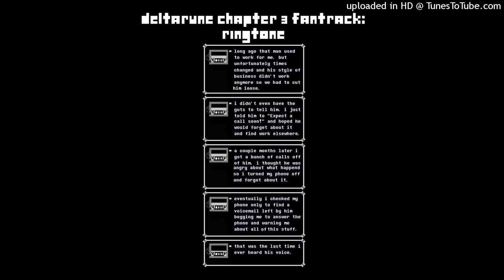DELTARUNE CHAPTER 3: Ringtone (Fantrack)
Sad Mike 2.0 edition. Note: the scene would have more dialoge than shown in the thumbnail also if your a new viewer yes I know the mike sprites are awful but it's the best I can do.
MOTIF USED:
BIG SHOT ("The World Revolving" Section)